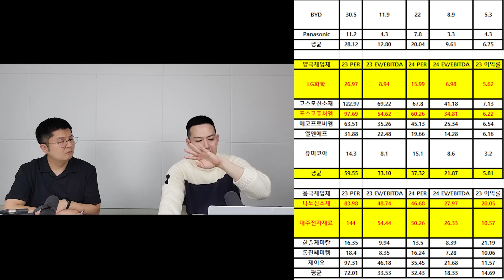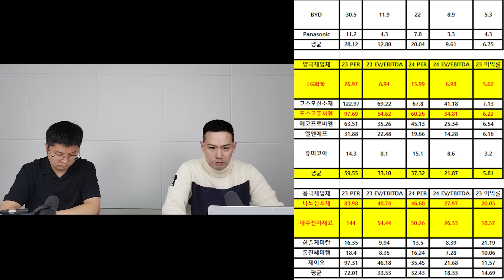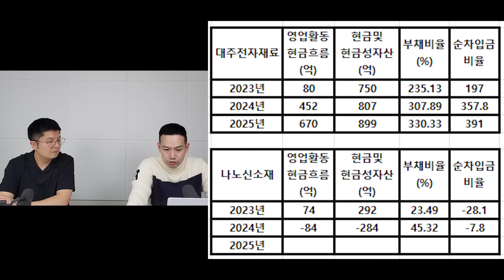2차전지, '이 기업들'이 조정 받는 이유. 솔직히 말씀드릴게요. 이것 모르고 투자하지 마세요 (김지훈 대표 / 5부)